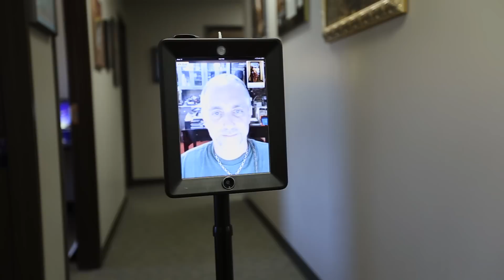Case Study: Portalarium + Double Robotics